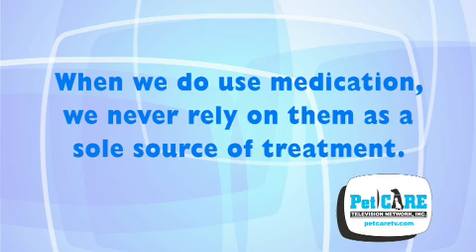Pet Separation Anxiety